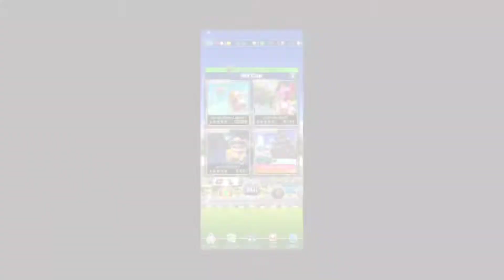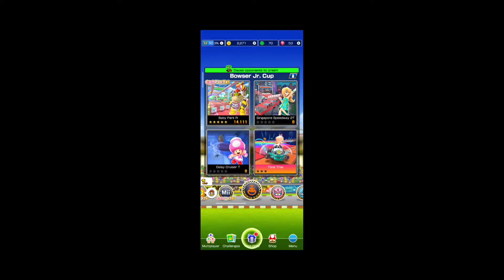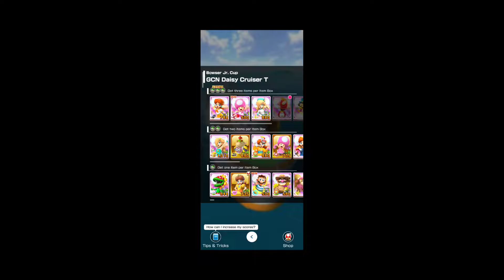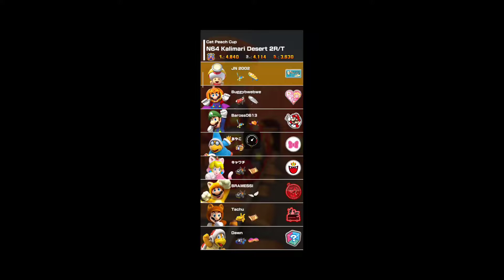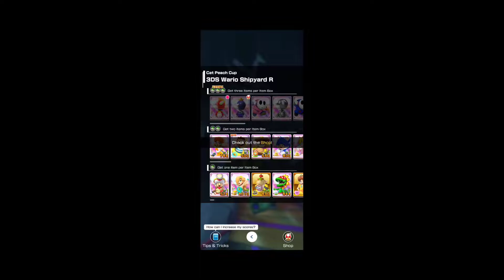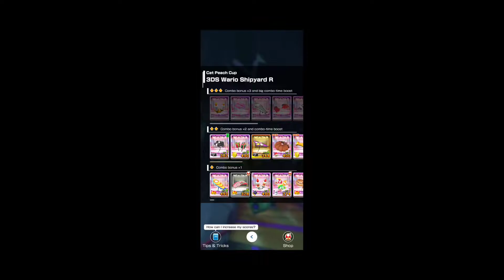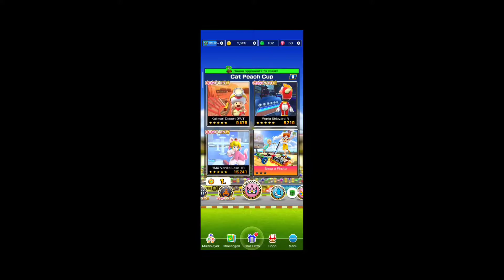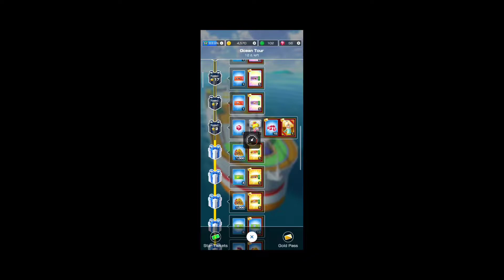Highest Score on my career (Ocean Tour) - Mario Kart Tour part 69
That's why Singapore is the best...

Amazon Music